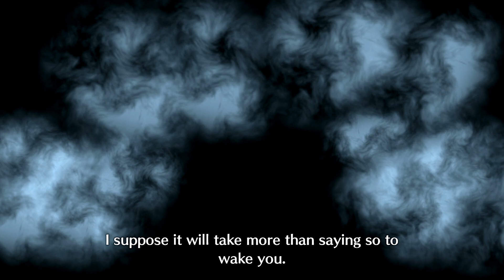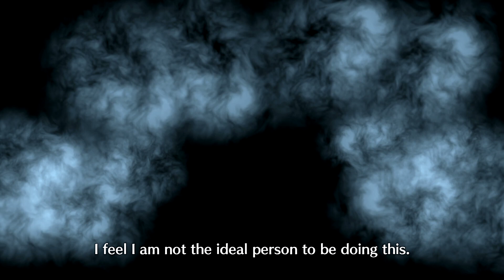Running - Let's Play Fire Emblem: Engage - 42 [Maddening - Classic]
A celebration of all things Fire Emblem! Jumping into Fire Emblem: Engage on Maddening!

Developer Description:
Summon the Emblems, seize your destiny!

The Fell Dragon rises! Awaken as the Divine Dragon and fight alongside legendary heroes to save the continent of Eylos in Fire Emblem Engage on Nintendo Switch.